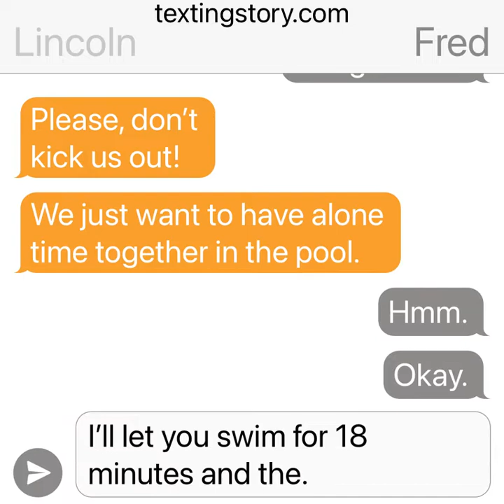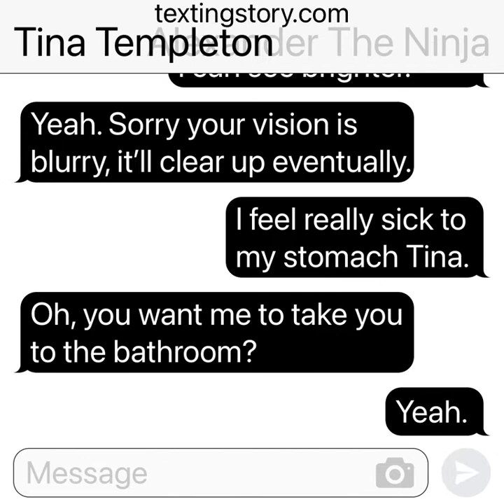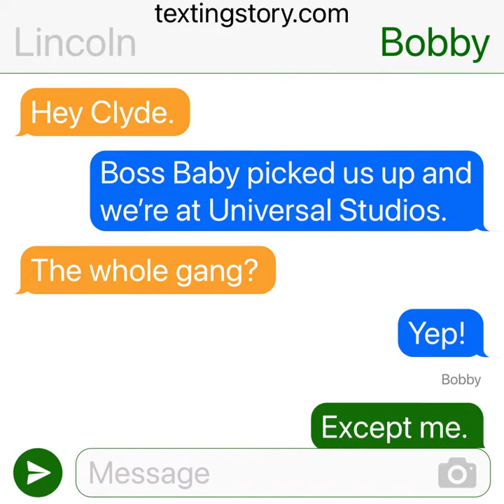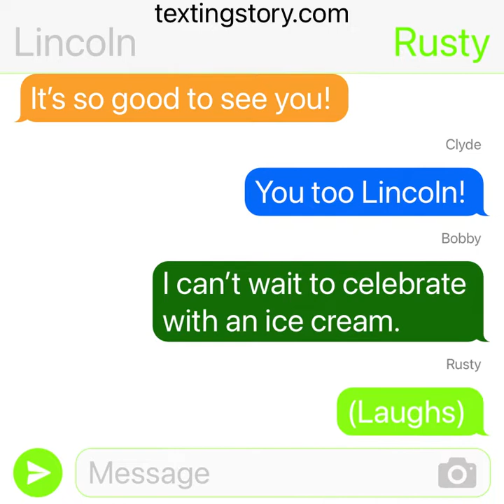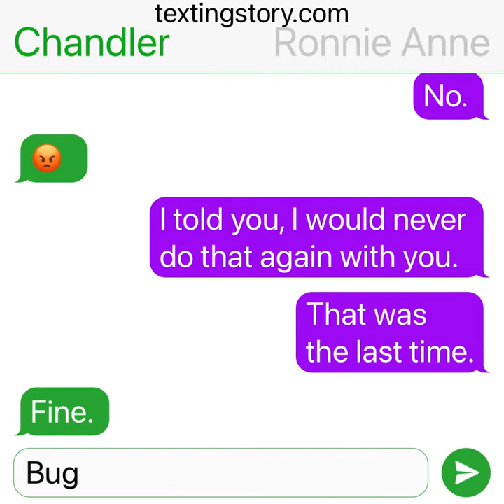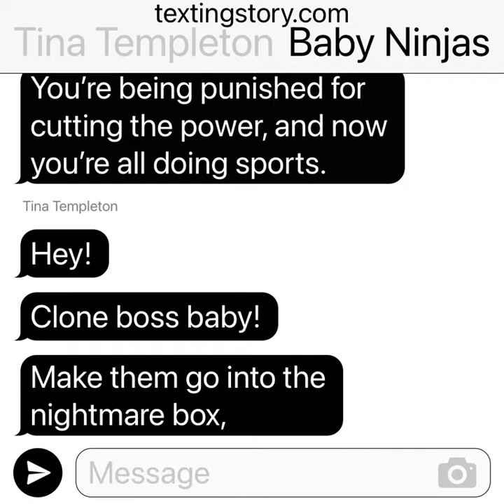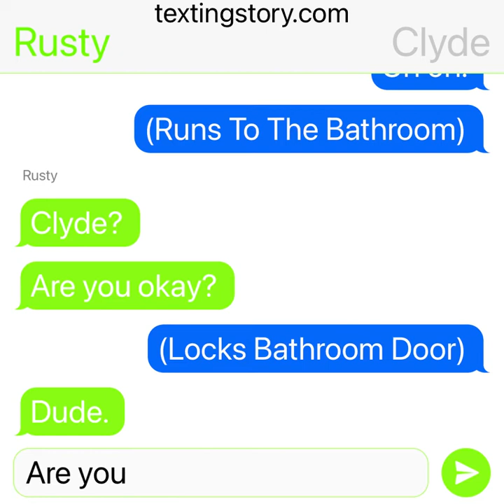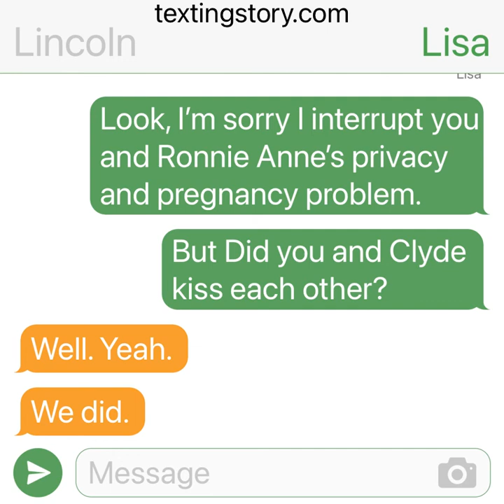The Loud House Movie Chapter 13 Lincoln’s Friends Eat McDonald’s/ Clyde Is Pregnant